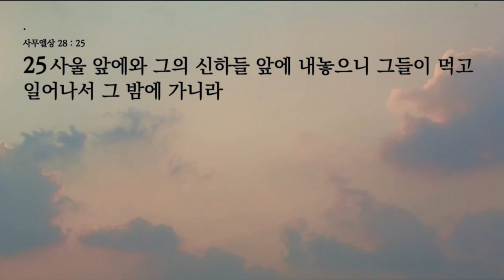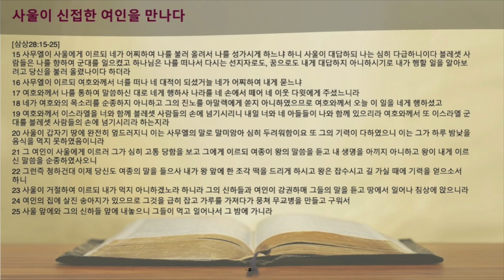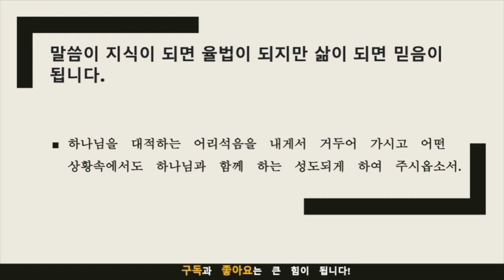묵상노트 ㅣ 위기의 순간에 무엇을 의지합니까?(사무엘상 28:15-25)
본문은 사람을 의지하는 자의 최후에 대해 다룹니다. 사무엘서의 사울 왕의 이야기를 통해, 우리는 자신의 의지를 올바른 곳에 두는 것의 중요성을 배우게 됩니다.
사울 왕은 세상의 유혹과 권력을 의지하였고, 결국 하나님을 등진 최후를 맞이하게 되었습니다. 하나님의 은혜를 거부하고 사람의 도움을 찾던 사울 왕의 삶은, 그의 마지막 식사와 함께 절망적으로 끝나게 됩니다.
이러한 사울 왕의 경험은, 우리에게 하나님을 의지하고 신뢰하는 것의 중요성을 가르칩니다. 우리는 오직 하나님만이 우리의 진정한 도움이며, 주님의 은혜와 사랑이 우리의 최선의 선택임을 이해해야 합니다.
본문에서 배운 교훈을 적용하면, 우리는 세상의 유혹과 잘못된 도움을 찾지 않고, 오히려 하나님을 의지하는 삶을 살 수 있습니다. 이러한 삶을 통해, 우리는 사울 왕의 실수를 반복하지 않고, 하나님의 은혜와 사랑에 기댈 수 있습니다.

음원출처 : 크리스찬 BGM